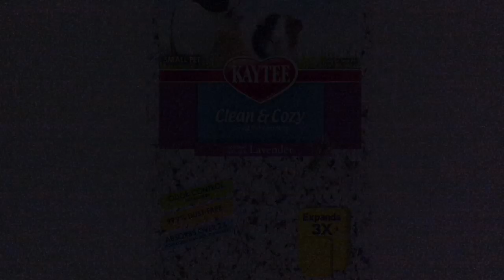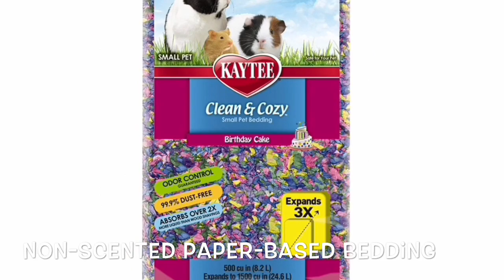SAFE and UNSAFE Hamster Bedding